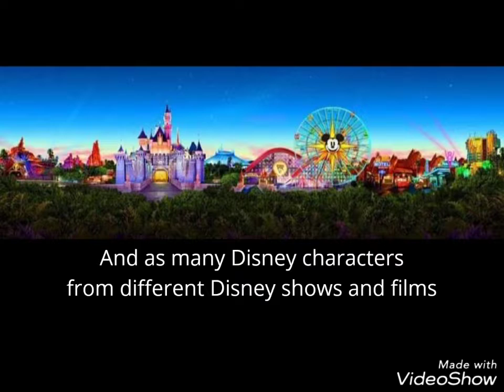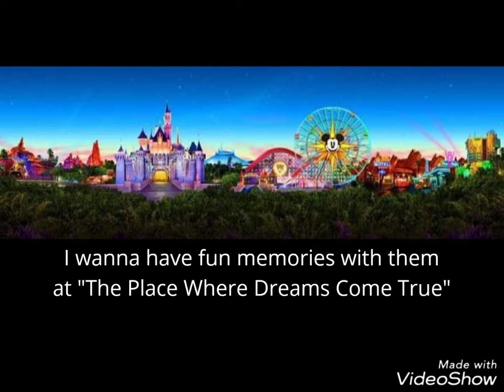*I WANNA BE IN DISNEYLAND* composed by Augusto Flameño Monsayac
*I WANNA BE IN DISNEYLAND*
composed by Augusto Flameño Monsayac
( Augusto Monsayac)

I wanna be (I wanna be)
In Disneyland (Disneyland)
I wanna meet, personally,
Mickey Mouse and Minnie Mouse
And as many Disney characters
From different Disney shows and films
In Disneyland (Disneyland).

Chorus:
O, Disneyland, Disneyland,
Hear my wish
Let your magic bring me to you
Let your fantasies be my reality
In moments that are so true.

In Disneyland (Disneyland)
Together with (together with)
My family and friends (family and friends)
I wanna have fun memories with them
At "The Place Where Dreams Come True"
In Disneyland (Disneyland).

In Disneyland.

Photo used:
Credit to Disneyland/Pixar, Disneyland/LucasFilm Ltd.